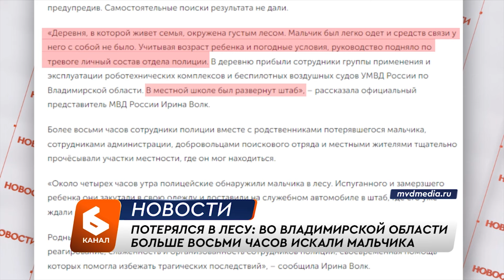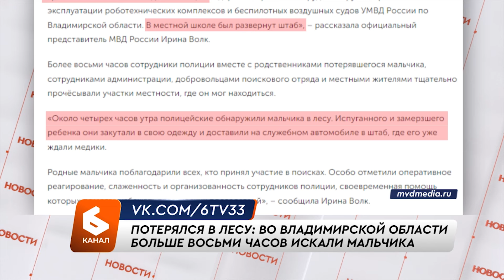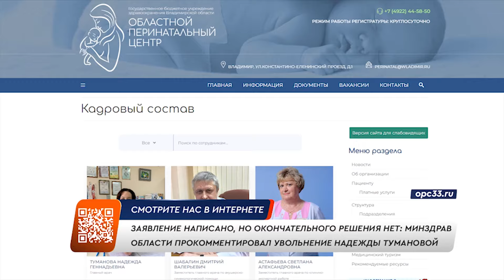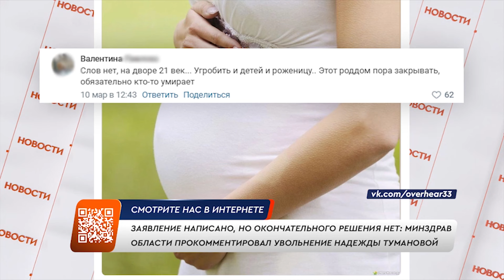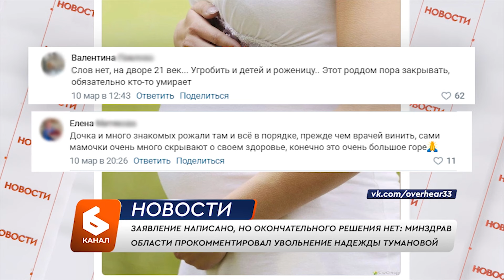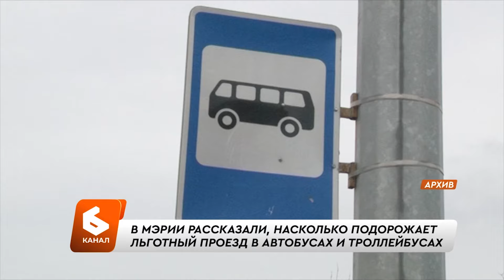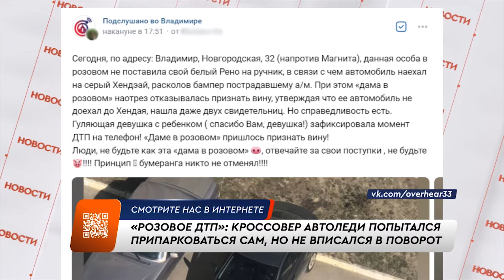Выпуск новостей 10 апреля 2024